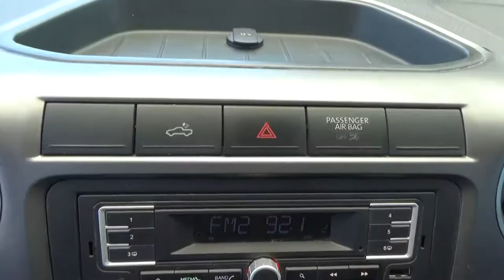Volkswagen / Amarok / 2016 - GA009775